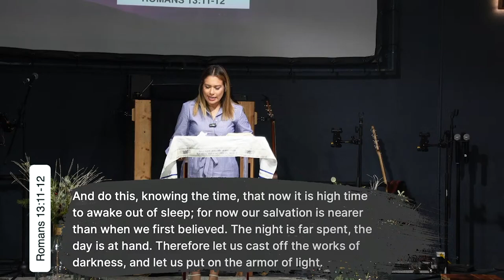The King of Glory | Sermon | 11 17 24 | PTWFC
Sister Marisela Rada’s message today is about the King who is coming soon.

““Behold, I am coming soon, and My reward is with Me, to give to each one according to what he has done.” Revelation 22:12

Help support PTWFC in our mission to proclaim the Good News of the Gospel  of our Lord and Savior Jesus Christ!
God bless you!